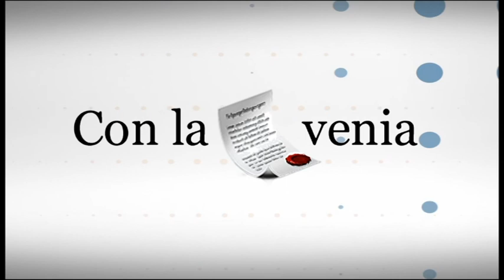Con la Venia con Fernando Santiago 26-11-14